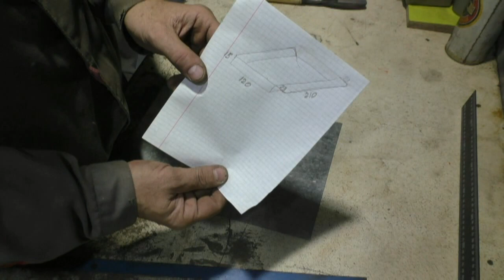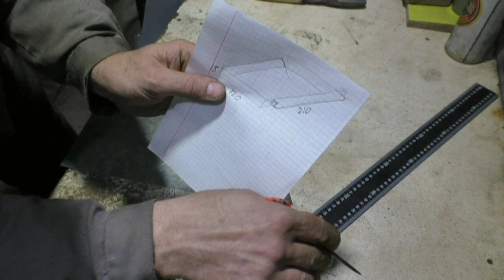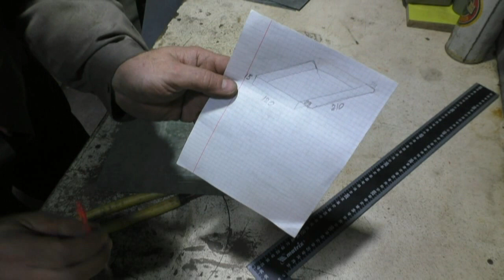Токарный станок ТВ 16 Мини поддон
Ролик должен был выйти в аккурат после нового года. Но в связи с событиями в Казахстане немного задержался.
 В ролике показано как изготовить мини поддон, на токарный станок ТВ 16, для защиты станины от стружки.